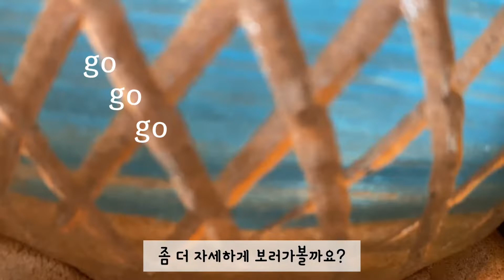화분 언박싱 & 다육 분갈이🪴 | 행복한 꽃그릇 | 골드라벨철화 | [엄마와 딸 다육TV]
안녕하세요 :)
오늘은 며칠 전에 주문한 화분을 언박싱해보고
그 화분에 예쁜 다육이를 심어봤습니다~~